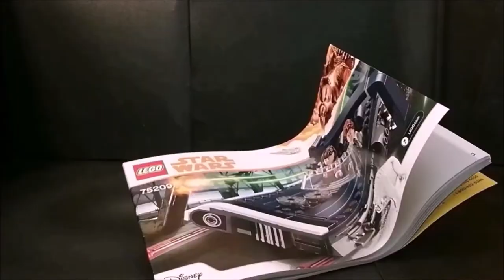Stop Motion Build | LEGO Han Solo’s Landspeeder 75209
I'm finally back with another video. In this video I am building LEGO set 75209 in stop-motion. This was one of my largest projects to date, and was an absolute pain to edit. Enjoy!

TECHNICAL STUFF
Animated With Stop Motion Studio (Paid Version)
Shot at 15 FPS (Frames Per Seconds)
Took About 5 Days (for the whole video)
Set Used: LEGO® Star Wars™ Han Solo's Landspeeder™ 75209